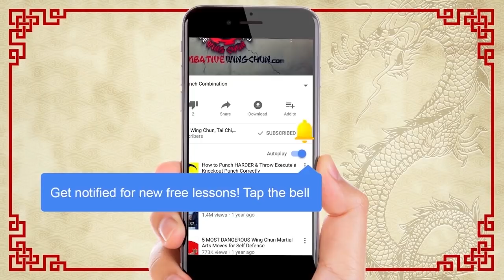Wing Chun Wooden Dummy Training Form Section 1 - Part 4